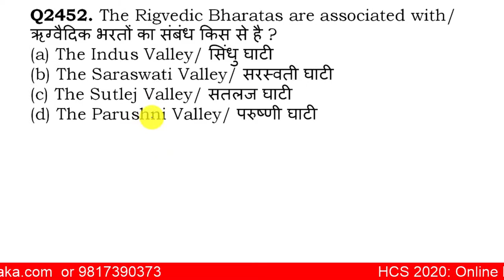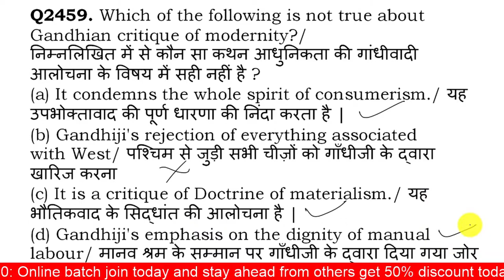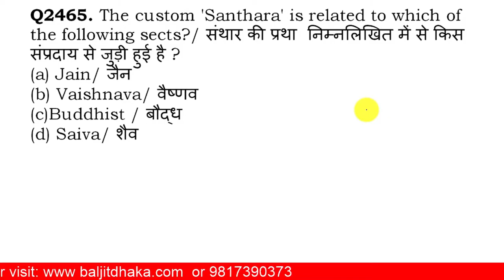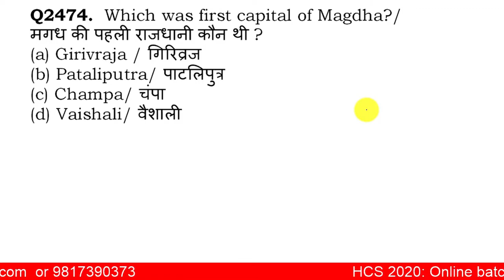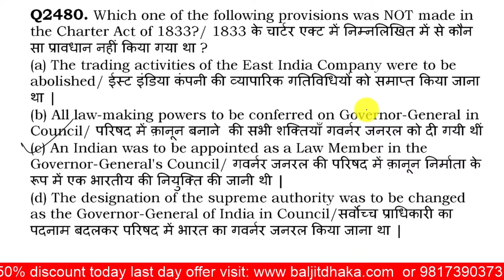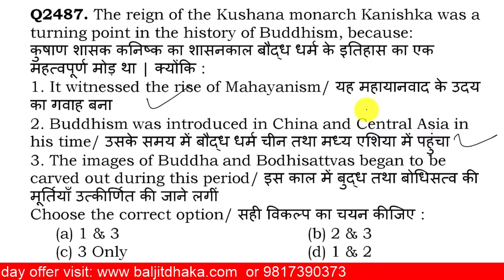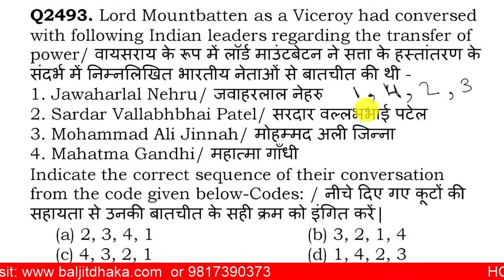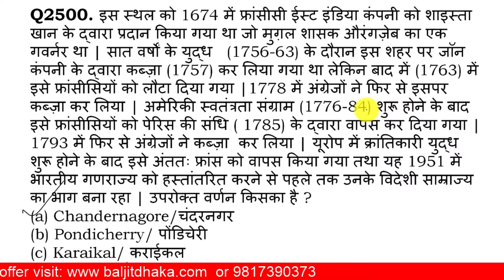General Studies 20,000 MCQ History Part 50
Join HCS 2020 New online Batch for HCS starting from 2nd Dec 2020,